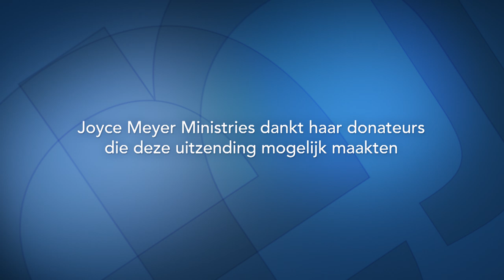Schoonheid voor as (2) – Joyce Meyer – Emotionele pijn genezen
Het is oké om niet oké te zijn. Om Gods hulp te kunnen ontvangen moet je eerst toegeven dat je hulp nodig hebt. Begin daarmee vandaag!